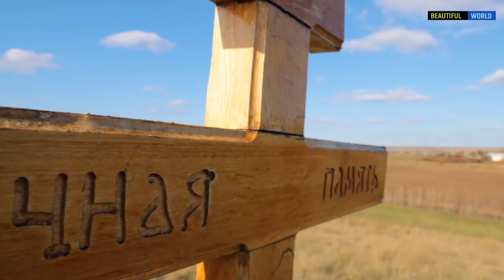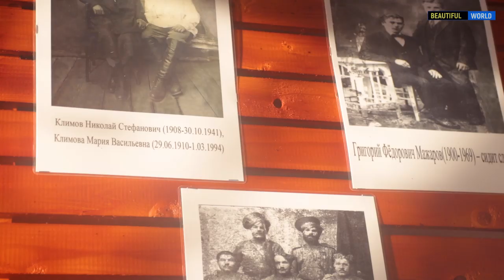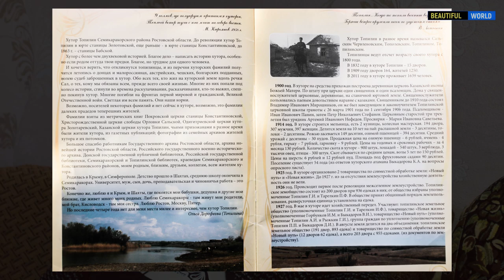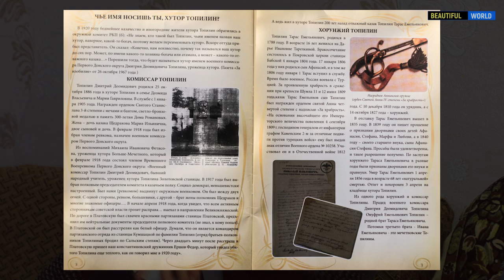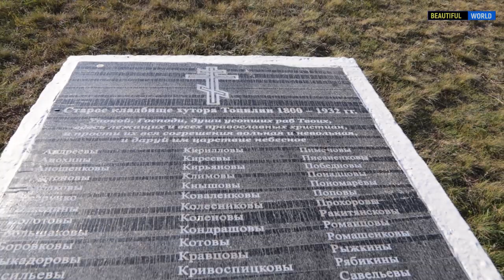Казаки. Забытая история Сальских степей. хутор Топилин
В российской истории казаки – уникальное явление. Это социум, ставший одной из причин, позволивших Российской империи дорасти до столь огромных размеров, и главное – закрепить новые земли, превратив их в полноправные составляющие одной великой страны.
ГеографияРоссии - один город, два ведущих, это передача о путешествиях, цель которых показать новые места с исторической точки зрения.